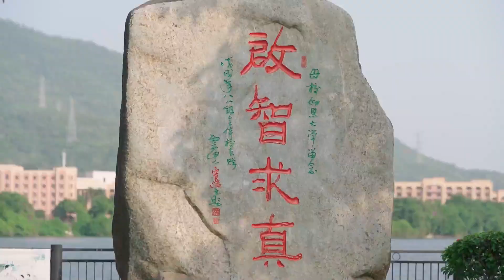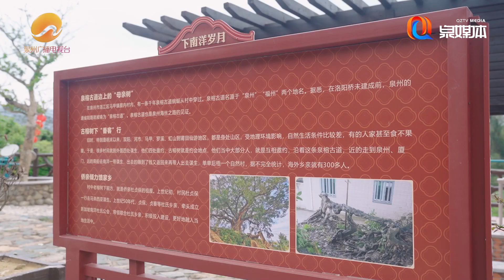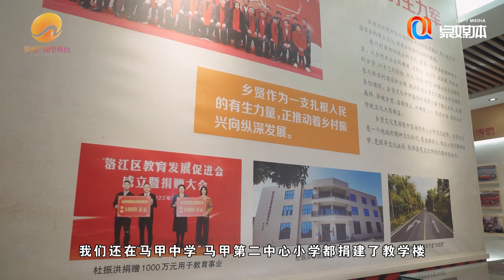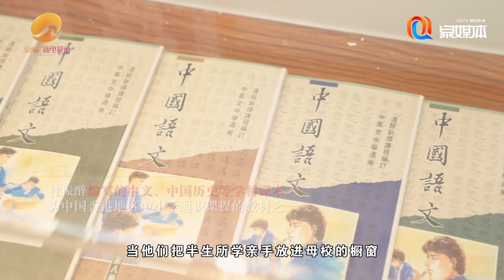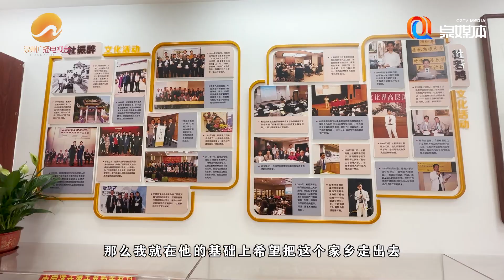馬甲鎮 - 第二集 : 成蔭 | 走讀泉州 | 最閩南 Quanzhou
外出拼搏的馬甲人，放不下的是「讓家裡變得更好」的心願；他們持之以恆的努力，像家鄉遍栽的榕樹一樣，撐開一片濃蔭，為後人遮風擋雨，讓鄉土情葉茂根深。